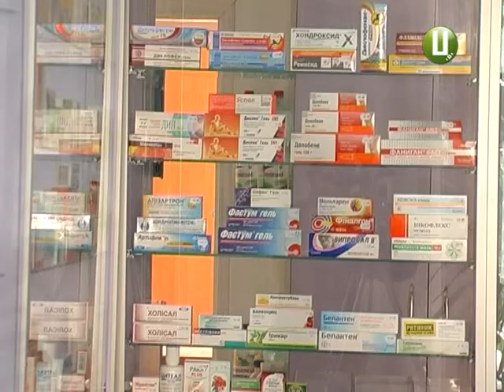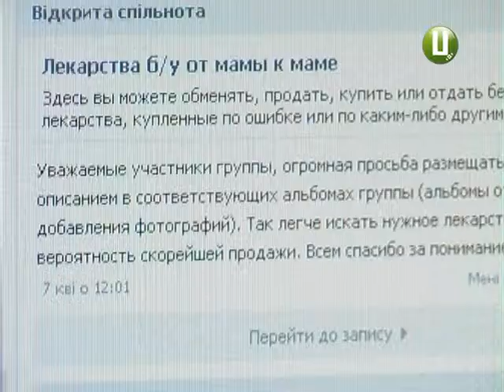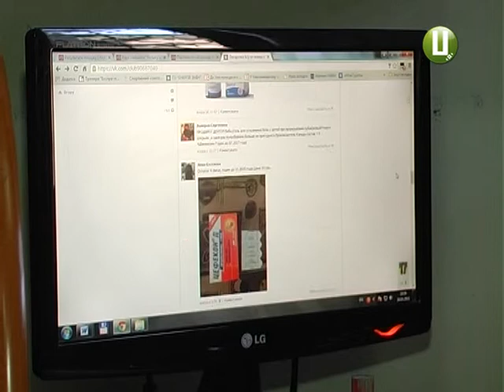ХОДТРК "Поділля-центр" - Ціни на ліки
Лікуватись в Україні дорого. Йдеться про купівлю медичних препаратів, які виросли в ціні у  декілька разів.